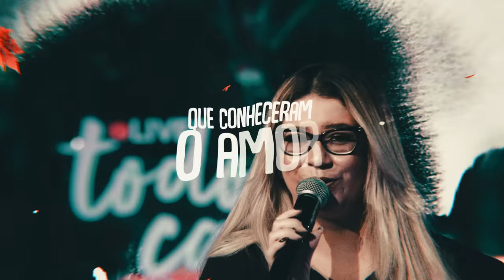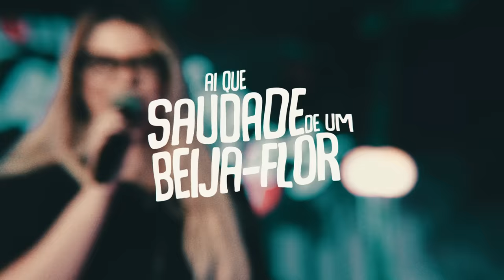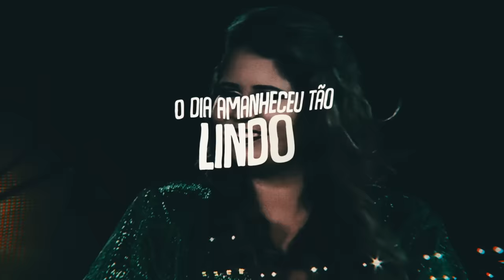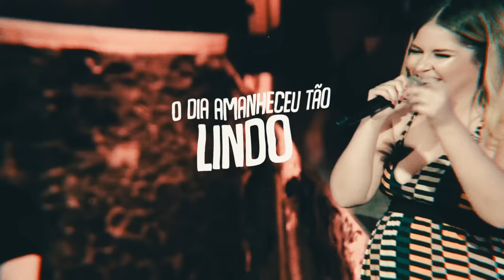Marília Mendonça - Flor e o Beija-flor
Compositores: Juliano Tchula / Marília Mendonça

FLOR E O BEIJA-FLOR- LETRA

Essa é uma velha história
De uma flor e um beija flor
Que conheceram o amor
Em uma noite fria de outono

E as folhas caídas  no chão
Na estação que não tem cor
E a flor conhece o beija-flor
E ele lhe apresenta o amor

E diz que o frio é uma fase ruim
Que ela era a flor mais linda do jardim
E a única que suportou
Merece conhecer o amor
E todo seu calor

Ai que saudade de um beija flor
Que me beijou depois voou
Pra longe demais
Pra longe de nós

Saudade de um beija-flor
Lembranças de um antigo amor
O dia amanheceu tão lindo
Eu durmo e acordo sorrindo

Produção Musical: Marcinho Hipólito
Direção executiva: Work Show
Vídeo: Alailson Bernardo (Equipe de Criação Work Show)
Direção de Arte e Roteiro: Gustavo Marques
Projeto: Decretos Reais (Manuscritos Da Rainha)